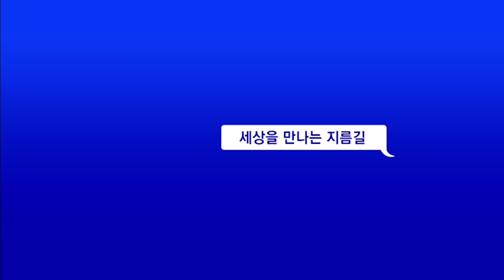[숏토리:정치] 김은경, 이번엔 '교수 비하'? … "교수 사회 '철없는 집단' 매도"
‘노인 비하’ 발언으로 물의를 빚은 김은경 더불어민주당 혁신위원장이 3일 대한노인회를 방문해 사과했습니다.

지난달 30일, 청년 좌담회에서 “남은 수명에 비례해 투표권을 행사해야 한다”는 취지의 발언으로 논란이 된 지 나흘 만인데요.

김 위원장은 김호일 대한노인회장 앞에서 "마음 상하게 해드린 것 죄송스럽게 생각한다"고 말했습니다.

김 회장은 "사진이라도 뺨을 때리겠다"며 김 위원장의 얼굴이 인쇄된 종이를 여러 차례 내려쳤는데요.

김 위원장은 옆 좌석에 앉아 고개를 숙였습니다.

〈평일〉
08시 00분 라디오쇼 정치시그널 (유튜브 라이브)
08시 50분 김진의 돌직구 쇼
10시 20분 김진의 더라방 (유튜브 라이브)
12시 00분 뉴스A 라이브
15시 50분 강력한 4팀
17시 20분 뉴스TOP10
19시 00분 뉴스A

〈주말〉
12시 00분 토요랭킹쇼·뉴스A 라이브
17시 40분 뉴스TOP10
19시 00분 뉴스A